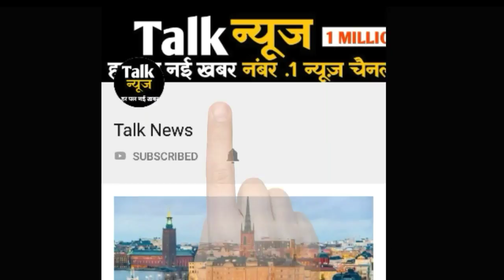गोल्ड','ब्रह्मास्त्र' और 'RAW' के बाद मौनी रॉय को मिली एक और फिल्म, निभाने वाली है राजकुमार राव की प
गोल्ड','ब्रह्मास्त्र' और 'RAW' के बाद मौनी रॉय को मिली एक और फिल्म, निभाने वाली है राजकुमार राव की पत्नी का किरदार